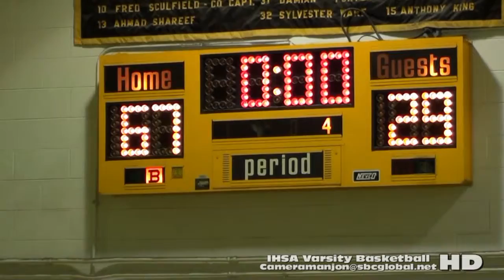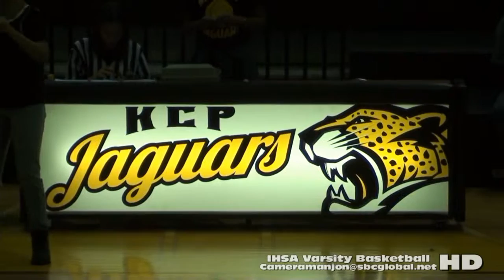* * [4] Team Englewood@King Jaguars Varsity Basketball '15 Cameramanjon/CPS/Chicago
* * [4] Team Englewood@King Jaguars Varsity Basketball '15 Cameramanjon (Chicago) CPS Sports

* (Game1) Team Englewood@King Jaguars (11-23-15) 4th Quarter